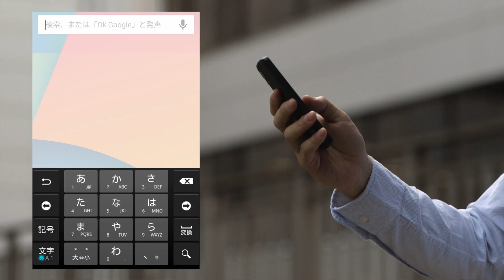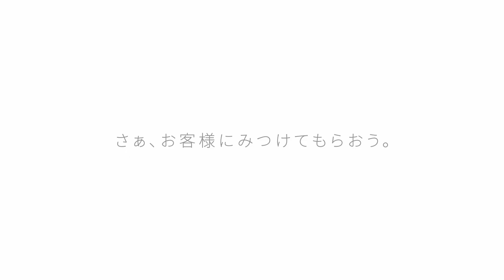Google マイビジネス 活用事例 : 鮨まるふく様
Google マイビジネスでは、無料でビジネス情報を Google 検索、マップ上に掲載できます。また、最新情報を投稿してお客様と交流したり、ダッシュボードでフォロワー数や投稿の閲覧回数を確認できます。鮨まるふく様がどのように Google マイビジネスを活用されているかをご紹介します。今すぐあなたも下記のURLから開始しませんか。